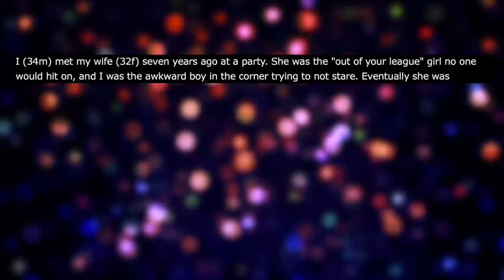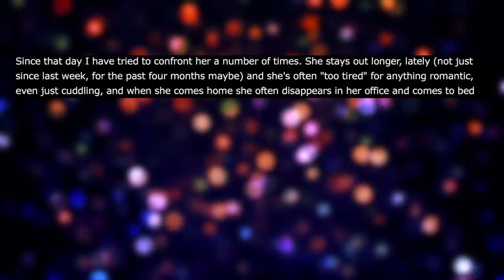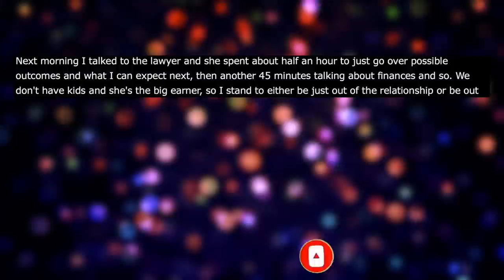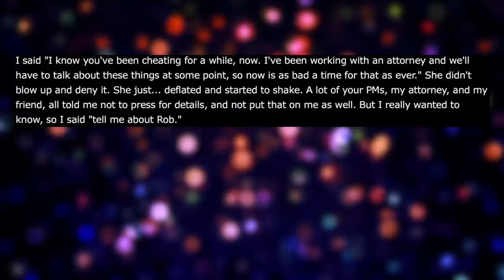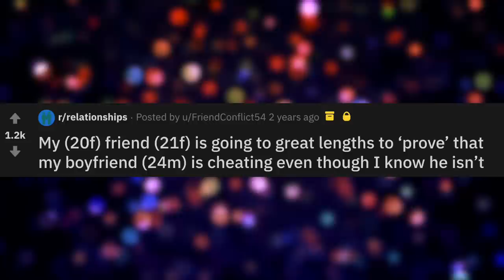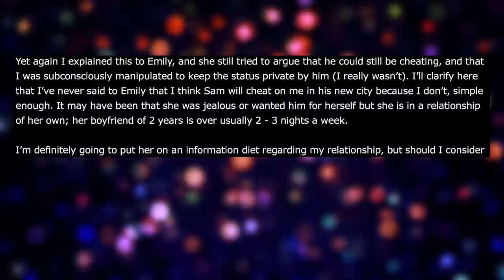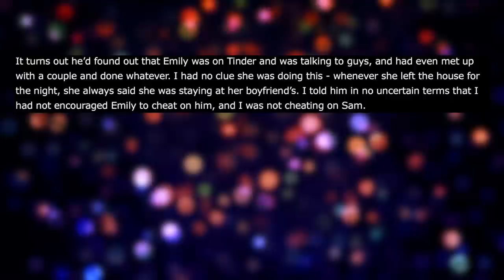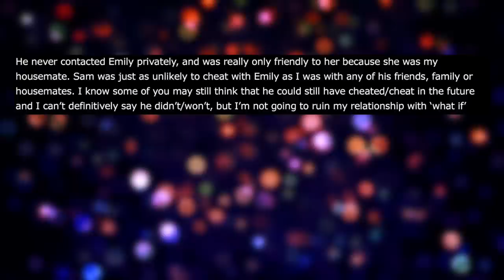r/Relationships | My Wife Cheated On Me And I Saw It On My Apple TV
Reddit Relationship Stories - NEW PODCAST LOCATION r/Relationships | My Wife Cheated On Me And I Saw It On My Apple TV. OP got home one day around lunchtime and notices the TV is on. The Apple TV screen saver is on and on it are pictures of OP's wife doing stuff with a man that is not OP.

00:00 My Wife Cheated On Me And I Saw It On My Apple TV
04:37 UPDATE: My Wife Cheated On Me And I Saw It On My Apple TV
11:22 My Roommate Is Trying To Convince Me My BF Is Cheating On Me
16:17 UPDATE: My Roommate Is Trying To Convince Me My BF Is Cheating On Me